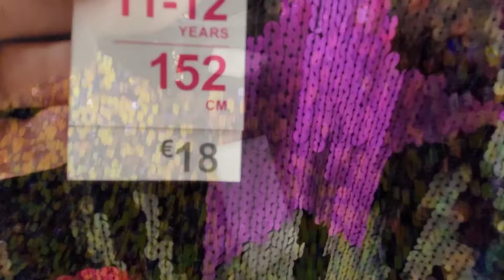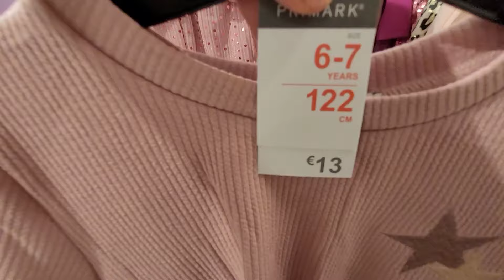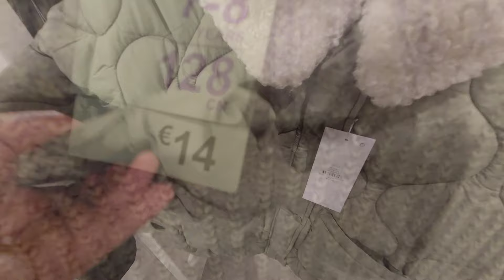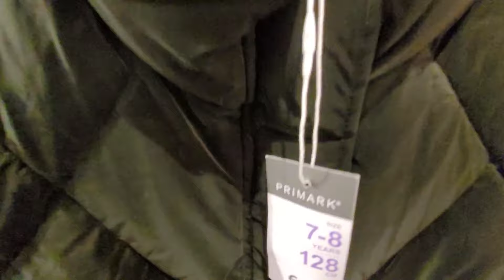PRIMARK 💖 Novedades para Niñas/Noviembre 2023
PRIMARK 💖 Novedades para Niñas/Noviembre 2023 niñas primark @antonietaclothing